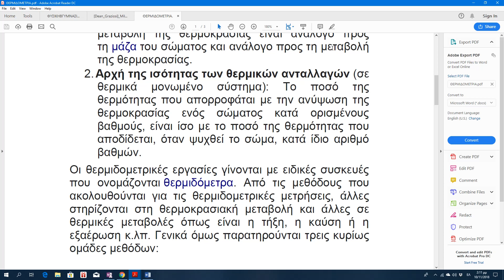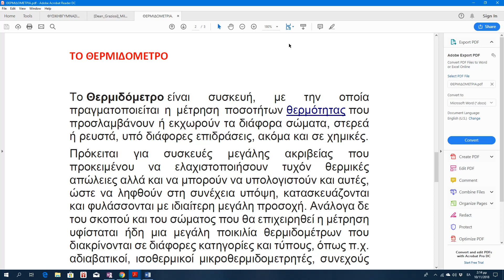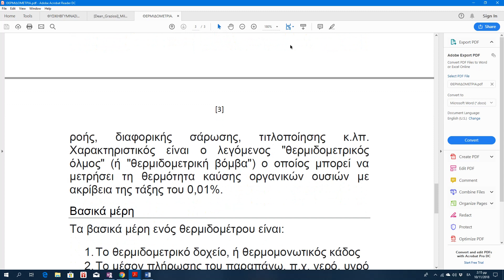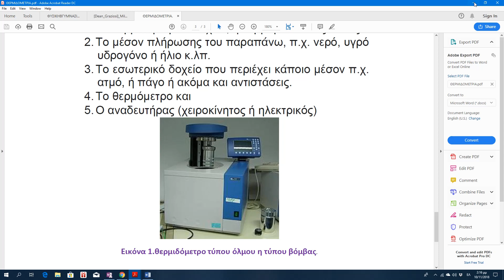ΘΕΡΜΙΔΟΜΕΤΡΙΑ ΚΑΙ ΘΕΡΜΙΔΟΜΕΤΡΑ